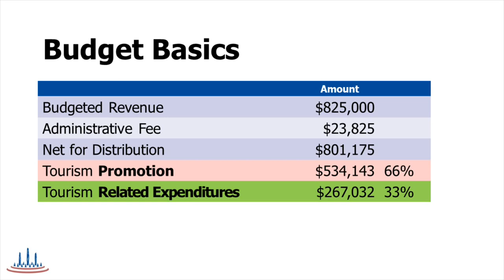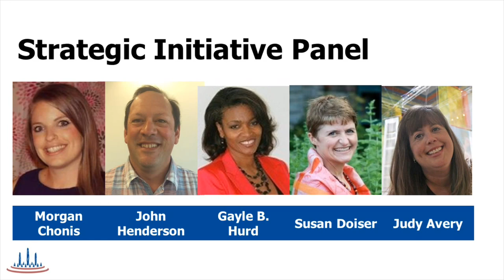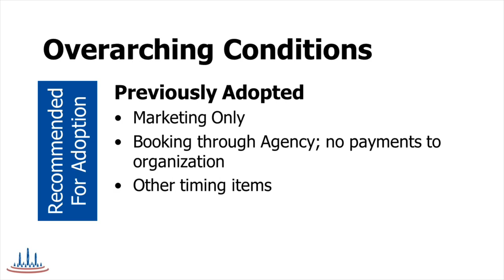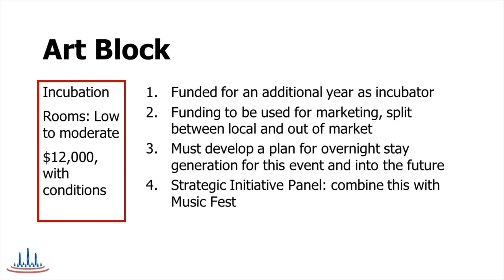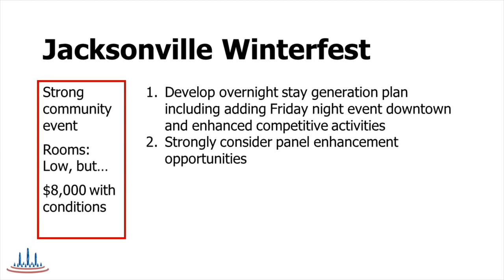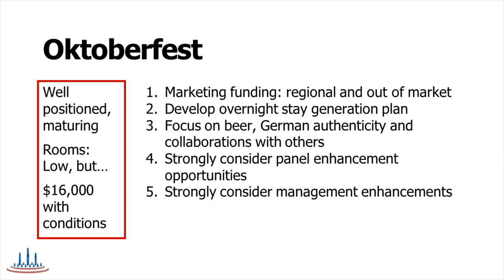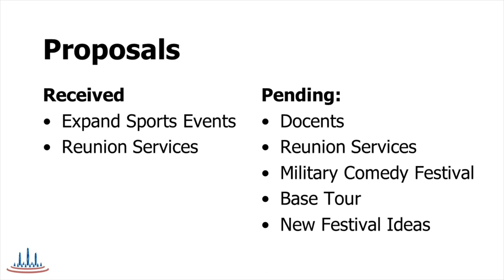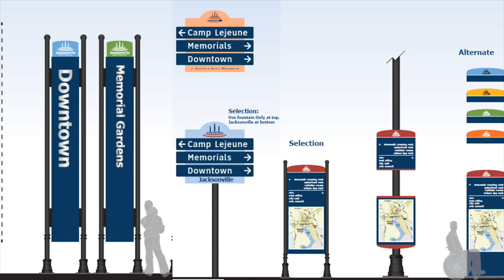Jacksonville Tourism Development Authority